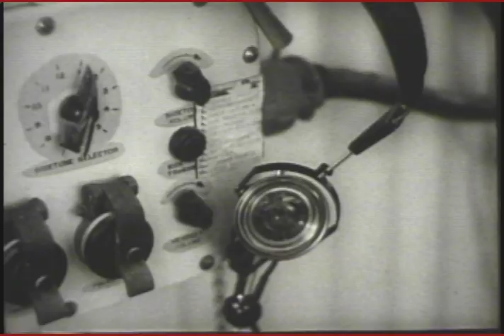The Sweet Story Of Ham The Space Chimp & His Successful Flight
When I was making my feature length documentary (Sputnik Mania -2008) on the 50th anniversary of the launch of the first satellite in orbit by the Soviet Union, Sputnik, I collected hundreds of films and clips from the early days of the NASA space program. One of them which I have posted is the sad story of the street dog Laika who the Russians sent into space on Sputnik 2 in November 1957. The story of Ham the chimp which could've turned out equally horrific as he was put through some very torturous G forces, fortunately did not.

Ham the Chimp was a chimpanzee and the first hominid launched into space. His mission was an important part of the human journey to space, specifically for the United States.
Ham was born around July 1957. His original name was No. 65, given to him by the laboratory conducting the tests, but he was later named Ham as an acronym for Holloman Aerospace Medical Center, the Air Force base in New Mexico where the tests were conducted. The name also had a playfully ironic twist, with "HAM" being short for "Holloman Aero Med."

Ham was part of Project Mercury, the first human spaceflight program of the United States, from its inception in 1958 to its conclusion in 1963. He was selected from a group of 40 chimps to take part in the first test flight before any human took the leap to go into space.
Ham's mission, Mercury-Redstone 2, took off from Cape Canaveral, Florida, on January 31, 1961. During his flight, Ham had to perform simple, timed tasks to test whether or not tasks could be performed in space. His capsule experienced higher speeds and reached a higher altitude than planned, but Ham performed his tasks correctly, albeit a little more slowly than on Earth.

Despite some minor issues during the flight including problems with his Redstone rocket and Ham having to endure forces almost 15 times greater than terrestrial gravity during re-entry, Ham's mission was deemed successful. His flight helped prove that space travel was safe for humans, paving the way for Alan Shepard to become the first American in space just a few months later, in May 1961.

After his mission, Ham lived for 17 years in the National Zoo in Washington, D.C., before moving to the North Carolina Zoo. He died in 1983 at the age of 26. He was buried at the International Space Hall of Fame in Alamogordo, New Mexico. His mission had a significant impact on the future of space travel, proving that it was possible for a living creature to survive the journey.

I would like to thank the sponsors who have placed their advertising on my NASA focused clips. Sally Scott. NASA channel. NASA Langley. Nuclear rocket engine. Project Mercury. NASA. Ham the chimp. antares launch.